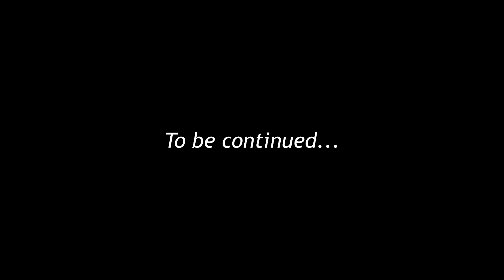MINECRAFT SURVIVAL [SEASON 2] - TẬP 4: CHINH PHỤC NETHER (w/ NHÂN TỐ BÍ ẨN!?)